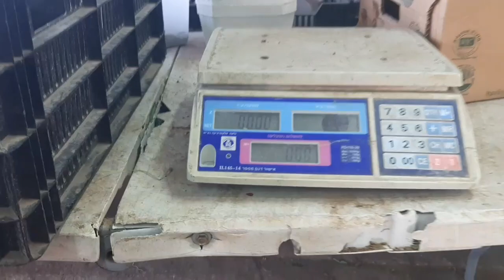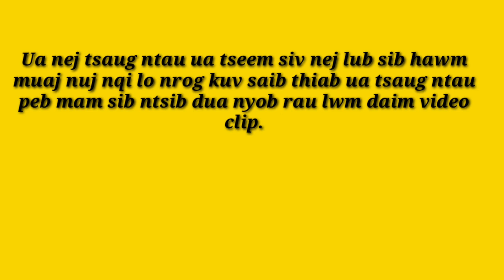ຮຽນຮູ້ກ່ຽວກັບການກະເສດທີີ່ມີຄວາມທັນສະໄຫມຢູ່ໃນປະເທດ Israel. 20.04.2020